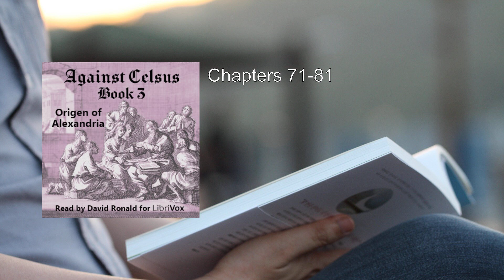Against Celsus Book 3 🌟 By Origen of Alexandria FULL Audiobook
Against Celsus (Contra Celsum), preserved entirely in Greek, is a major apologetics work by the Church Father Origen of Alexandria. Written around 248 AD, it serves as a robust response to the writings of Celsus, a pagan philosopher and controversialist who had launched a scathing attack on Christianity in his treatise The True Word (Greek: Λόγος Ἀληθής, Logos Alēthēs).

Here's a detailed summary of Against Celsus Book 3:

1. Background and Context:
   - Celsus had authored The True Word, where he presented numerous arguments against Christianity.
   - Origen, at the request of his patron, a wealthy Christian named Ambrose, undertook the task of responding to Celsus's criticisms.

2. Celsus's Accusations:
   - Jesus: Celsus accused Jesus of performing miracles through black magic rather than divine powers. He also claimed that Jesus plagiarized teachings from Plato.
   - Christianity: Celsus warned that Christianity was pulling people away from traditional religion and conservative values.

3. Origen's Response:
   - Point-by-Point Refutation: Origen systematically addressed Celsus's arguments.
   - Faith in Christianity: Origen defended the role of faith in Christianity, emphasizing its importance.
   - Identity of Jesus Christ: Origen clarified the identity of Jesus as the Son of God and the Word.
   - Allegorical Interpretation of the Bible: Origen explained the allegorical approach to interpreting Scripture.
   - Relation to Greek Religion: Origen highlighted the compatibility between Christianity and certain aspects of Platonic philosophy.
   - Shared Views: Interestingly, both Origen and Celsus rejected conventional notions of anthropomorphic deities, idolatry, and religious literalism.

4. Significance:
   - Early Christian Apologetics: Against Celsus is considered one of the most important works in early Christian apologetics.
   - Eusebius's Praise: The church historian Eusebius lauded it as an adequate rebuttal to all criticisms the church would ever face.
   - Continued Influence: It continued to be cited throughout late antiquity.

In summary, Origen's Against Celsus engages with Celsus's arguments, defends Christian beliefs, and provides valuable insights into the early Christian worldview. The dialogue between these two thinkers sheds light on the intellectual and theological context of their time   ..
More: Against Celsus, Origen of Alexandria, Apologetics
Church history, Christianity, Pagan philosopher
Controversialist, The True Word, Celsus
Apology, Scathing attack, Miracles
Divine powers, Plato, Traditional religion

00:00:00 Chapters 1-10
00:20:31 Chapters 11-20
00:38:22 Chapters 21-30
01:04:25 Chapters 31-40
01:27:57 Chapters 41-50
01:50:45 Chapters 51-60
02:11:20 Chapters 61-70
02:34:28 Chapters 71-81